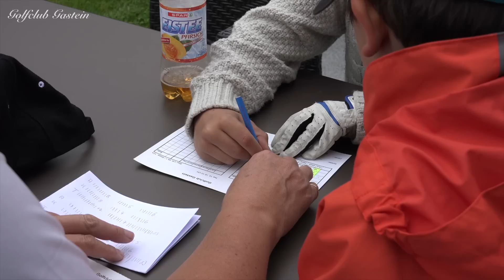Bärencup Salzburger Golfverband GC Gastein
Der Salzburger Golfverband hat in diesem Jahr den Bären-Golfcup ins Leben gerufen.
Gruppeneinteilung:
U 7 Jahrgang 2007 und jünger 3 Loch Turnier
U 8 Jahrgang 2006 6 Loch Turnier
U 9 Jahrgang 2005 6 Loch Turnier
U 10 Jahrgang 2004 9 Loch Turnier